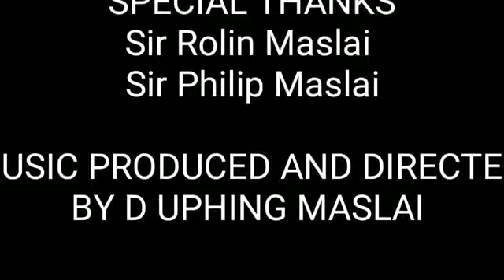Tiwa song Christmas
New song gospel